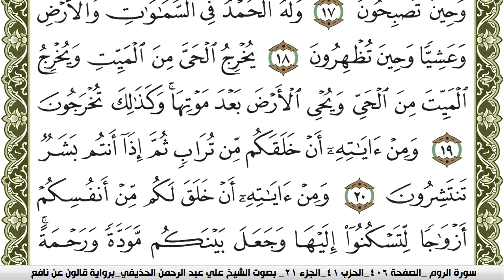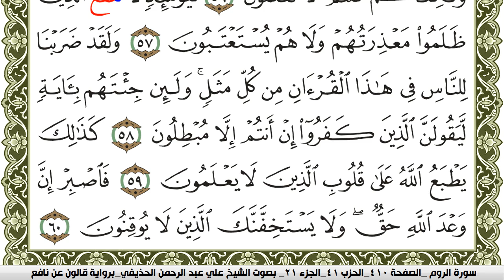سورة الروم مكتوبة علي عبد الرحمن الحذيفي Surah Al Rom برواية قالون عن نافع